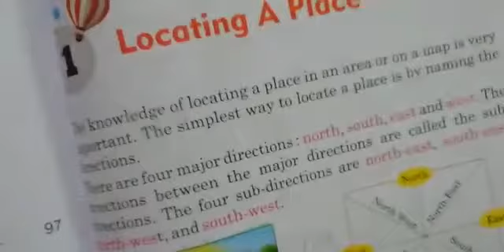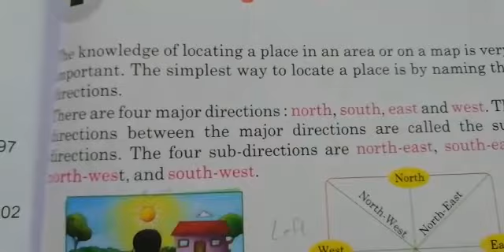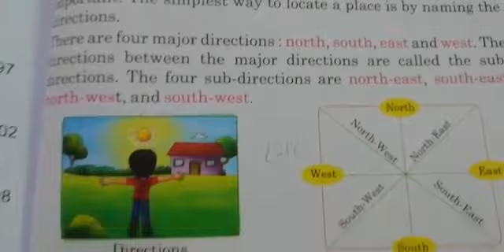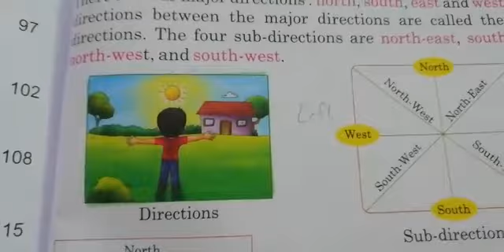3 rd class E V S 01_07_2021